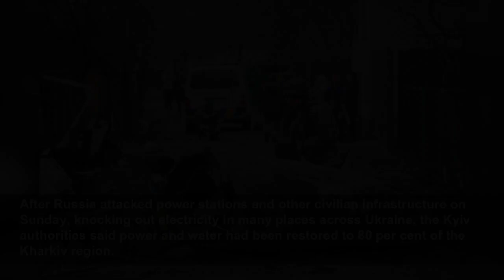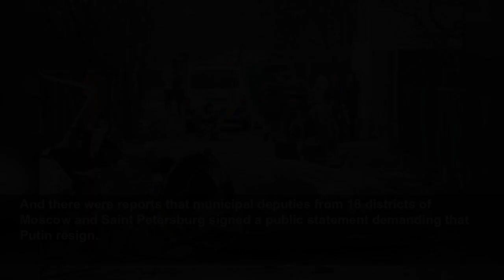Russia arrests aircraft factory boss for 'spying for Ukraine'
Russia arrests aircraft factory boss for 'spying for Ukraine' - The man is suspected of taking photographs of equipment from Russia’s fighter planes and sending them to a Ukrainian citizen...
Evening Standard
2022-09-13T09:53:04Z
Officials said the man was suspected of taking photographs of equipment from Russia’s fighter planes and sending them to a Ukrainian citizen who worked at an aviation plant.
The Russian Federal Security Agency (FSB) said it had opened a treason case against the suspect.
It comes as Ukraine continues to push back Russian forces after launching a successful counter-offensive in the Kharkiv region.
As the counter-attack continued, President Volodymyr Zelensky declared: "The world is amazed by our warriors. The enemy is in a panic.
"They will call it a gesture of goodwill. We will call it victory."
Regional governor of the north-east Kharkiv region, Oleh Syniehubov, said: "In some areas of the front, our defenders reached the state border with the Russian Federation."
After Russia attacked power stations and other civilian infrastructure on Sunday, knocking out electricity in many places across Ukraine, the Kyiv authorities said power and water had been restored to 80 per cent of the Kharkiv region.
But there were further missile strikes on Kharkiv on Monday aimed at disrupting power and water supplies.
Ukraine’s Defence Minister, Oleksii Reznikov, said the priority now was to secure the territorial gains made in a week of rapid advances in Kharkiv.
There were reports that the Russian army had abandoned equipment and ammunition as it withdrew from areas held since the first weeks of the war. There were also claims that retreating Russian troops had been looting.
Following the Ukraine losses, Vladimir Putin was said to have sacked Lieutenant General Roman Berdnikov, who had been in the job for just 16 days.
And there were reports that municipal deputies from 18 districts of Moscow and Saint Petersburg signed a public statement demanding that Putin resign.
Mr Zelensky had a direct message for the Russian president. He said: "Do you still think you can intimidate, break us, force us to make concessions?
"Did you really not understand anything?
“Don’t you understand who we are? What we stand for? What we are talking about?
"Read my lips - cold, hunger, darkness and thirst for us are not as scary and deadly as your ‘friendship’ and ‘brotherhood’. We will be with gas, lights, water and food... and without you."